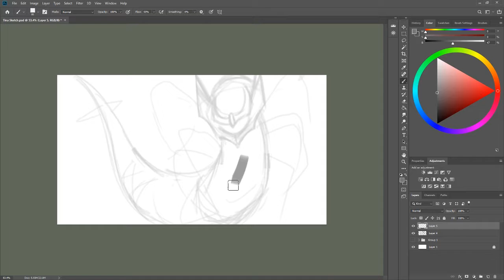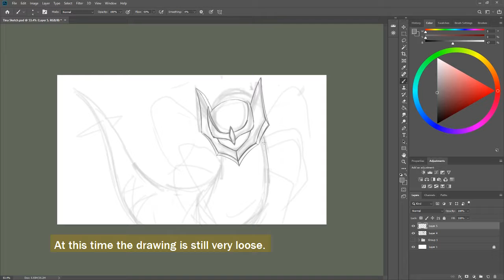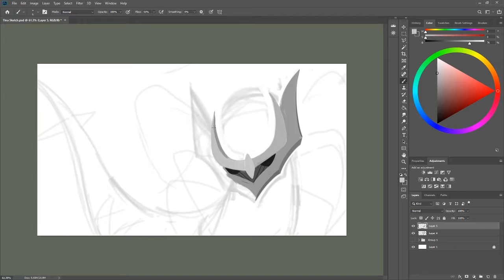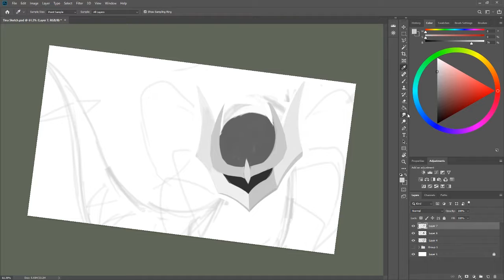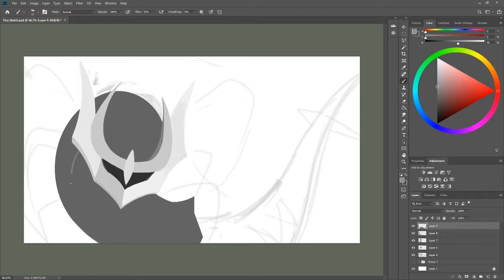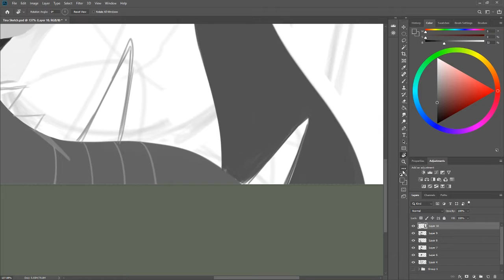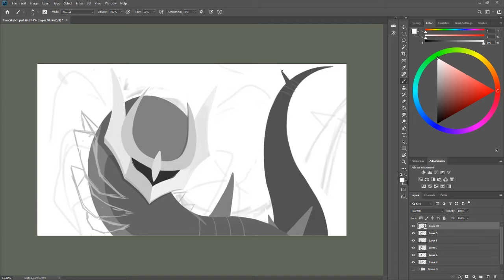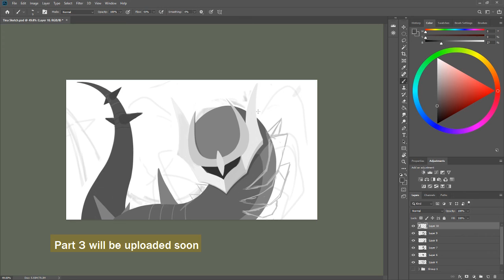Giratina Painting Part 2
My Part two of the series with Giratina were I show at what point is best to stop and think if the painting is worth finishing.